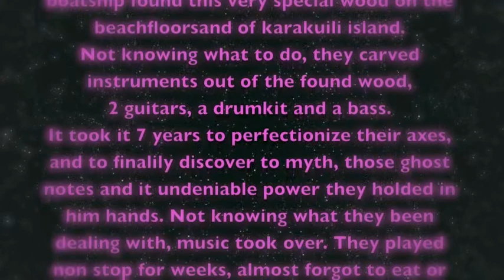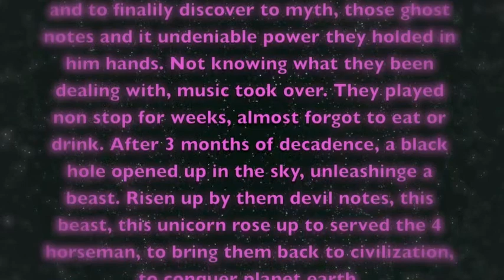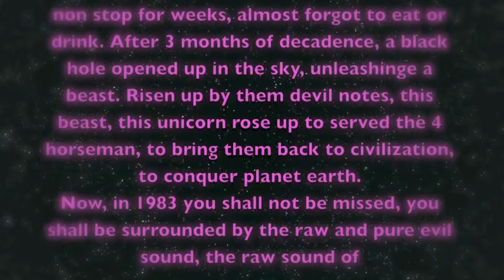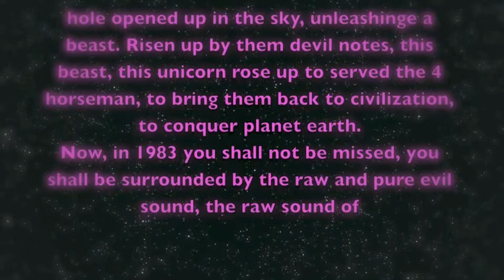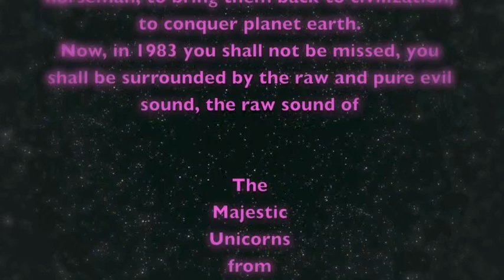The beginning, the gathering - The Majestic Unicorns from Hell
How it all began, the legend, the myth...